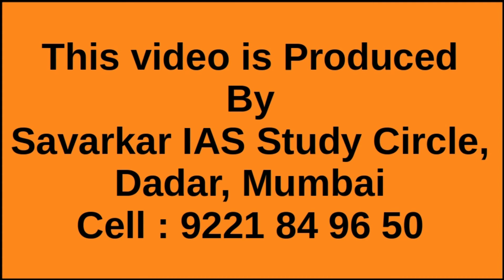18.3.20 answer key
For question papers please visit upsc-guru on YouTube